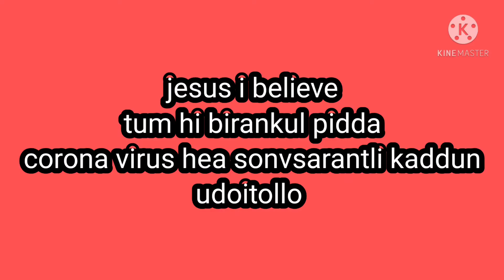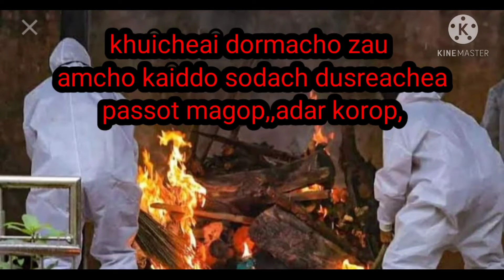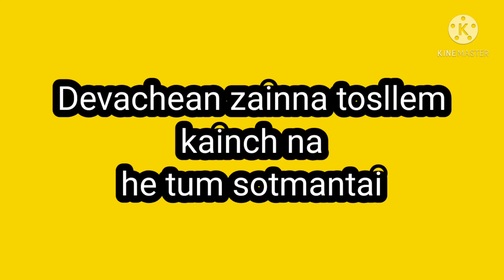Ekuch ho upai corona kabar zaunk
I believe
Tuka kiteam dista mhoje ixtta